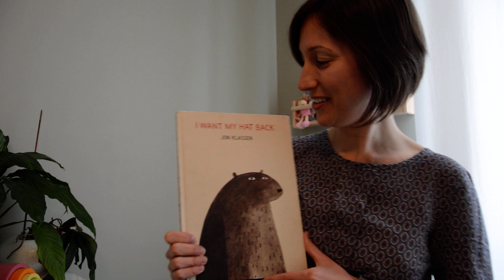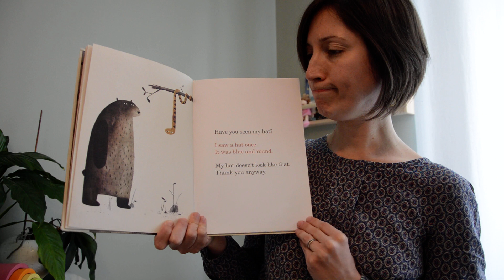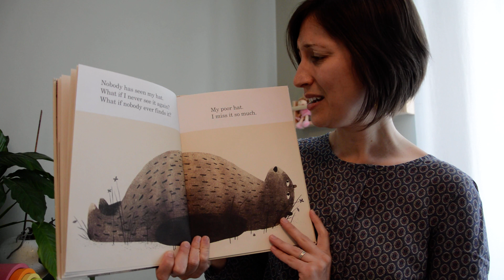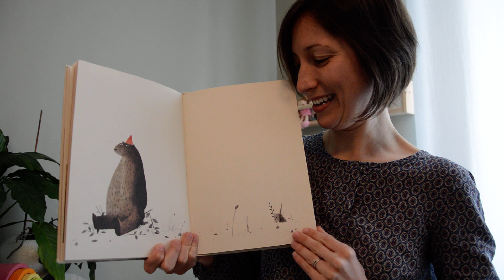Mandy's Storytime - I Want My Hat Back by Jon Klassen